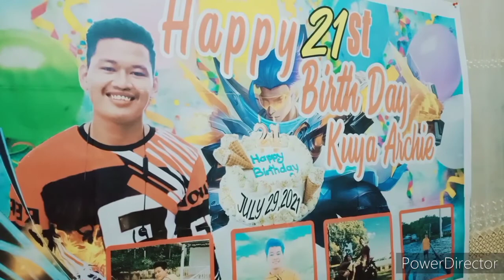21st Birthday Celebration of Kuya Archie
held at Villarose Resort and Casino